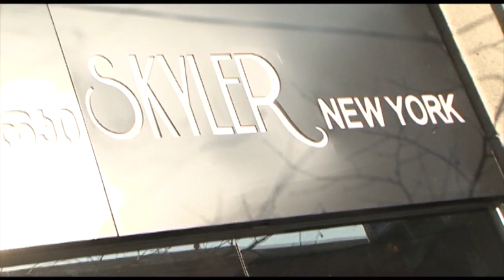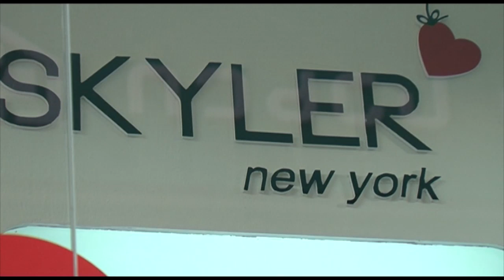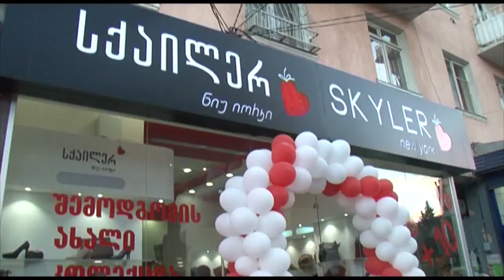Skyler-ის ახალი მაღაზიის გახსნა ვაჟაზე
რამდენი წყვილი ფეხსაცმელი უნდა იყოს ნამდვილი ქალის გარდერობში და როგორ დაგეხმარებათ სქაილერი შოპინგ თერაპიაში…